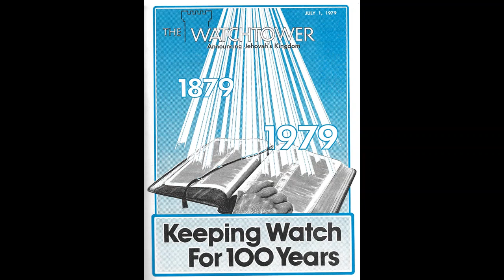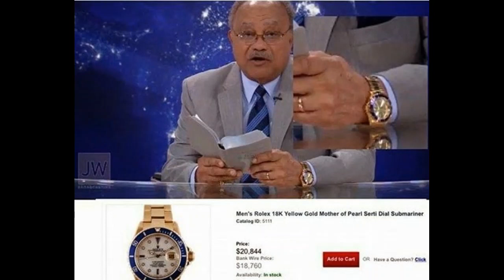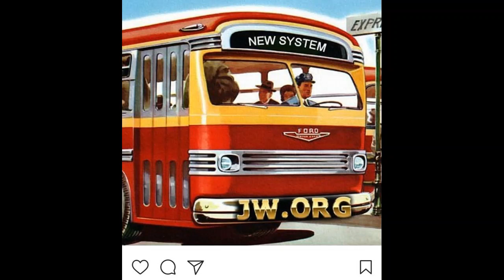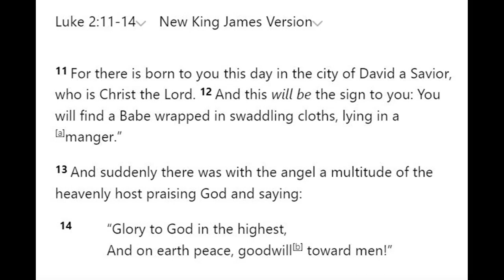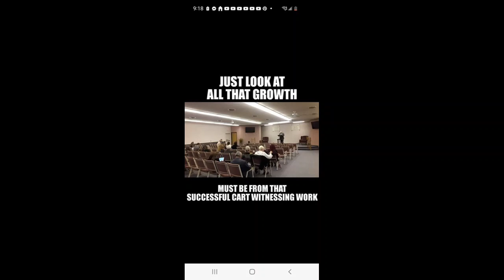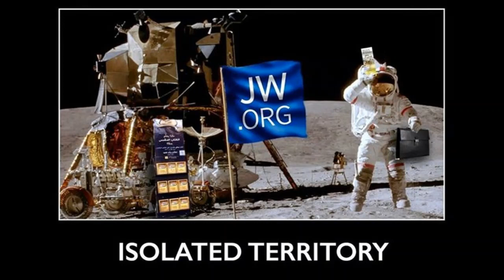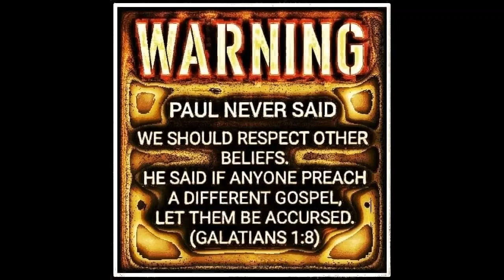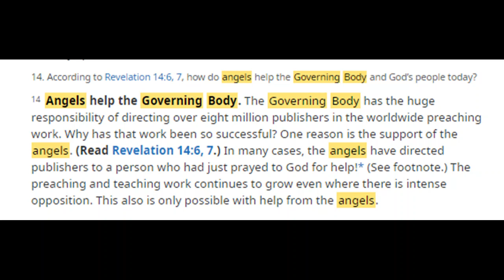Debating (Wokingham) Jehovah's Witnesses 2,932: Is keeping a Birthday pagan?